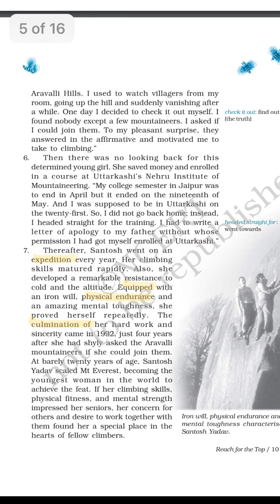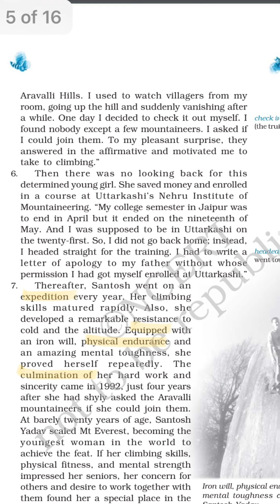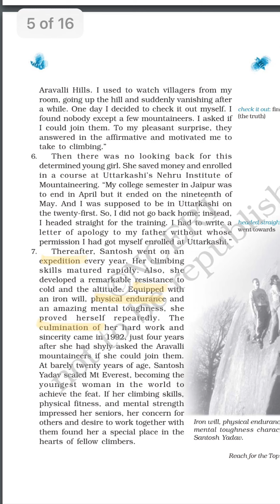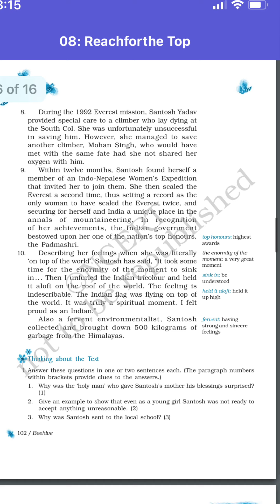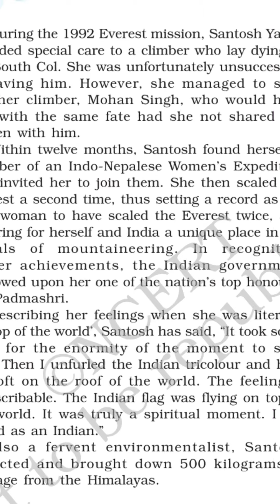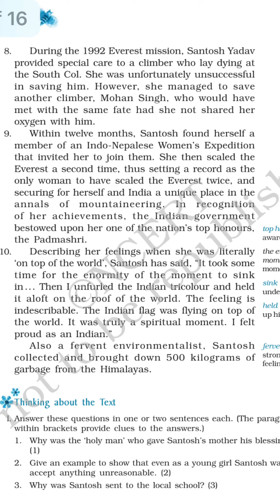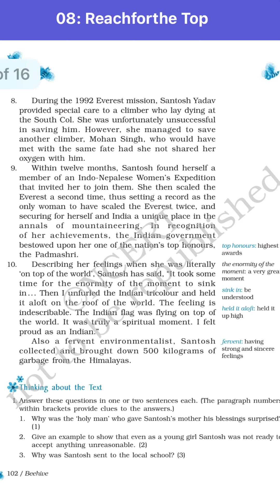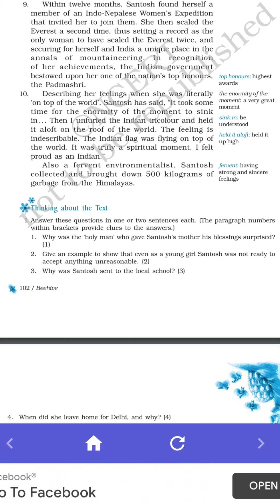Beehive ch-8 Reach for the top Santosh Yadav Part-2